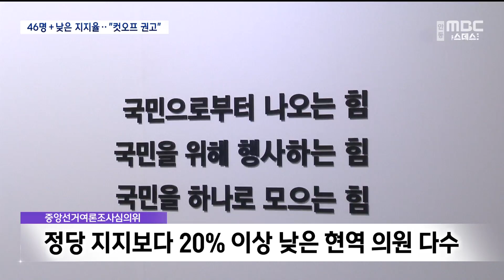[R]국힘 당무감사 살생부 46명 누구?..영남권 현역 위기감 / 안동MBC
2023/11/28 08:30:00    작성자 : 이정희

◀ 앵 커 ▶
국민의힘 당무감사위원회가
하위 22.6%, 46곳 당협위원장에 대해
사실상 컷오프를 권고했는데요,

이 중에는 영남권 현역 의원이 상당수 포함된 것으로 알려졌습니다.

당무감사 결과는 국회의원 선거 공천의
기초 자료로 활용되기 때문에
현역 의원 '물갈이'가 본격적으로 시작됐다는
관측이 지배적입니다.

이정희 기자

◀ 리포트 ▶
국민의힘 당무감사 결과, 공천배제 권고 대상인 하위 22.6%, 46명의 당협위원장이 누구인지

◀ INT ▶ 신의진/국민의힘 당무감사위원장
"총 46명의 당협위원장에 대해서 당협 활동에 문제가 있다고 권고하기로 했습니다. (앞으로
최고위원회와) 공천관리위원회에 자세하게
보고할 예정입니다.”

당협 활동에 문제가 있다고 본 46명과는 별개로
정당 지지율보다 개인 지지율이 현격히 낮은
현역 의원도 '문제가 있음'을
공관위에 권고하기로 한 대목도 주목됩니다.

"정당의 지지도에 비해서 본인의 지지도가 20%
정도 차이가 나는 사람을 할지, 15% 정도 나는 사람을 할지 (정하지는 못했습니다.) 결국은
총선에서 경쟁력이 굉장히 중요하기 때문에."

이 두 가지 권고 대상에 영남권 의원이 다수
포함된 것으로 알려졌습니다.

실제로 당무감사 과정에서 경북의 한 의원은
땅 투기 의혹이 불거져 소명 요구를 받는 등
상당수가 강도 높은 감사를 받은 것으로
전해졌습니다.

중앙선거여론조사 심의위원회에 등록된
지역 현역 의원에 대한 최근의 여론조사 결과를 보면, 의원별 지지율 차이가 현격히 드러나고,
정당 지지도보다 20% 이상 지지율이 낮은
의원도 있습니다.

◀ INT ▶ 경북 현역 국회의원
"서로 조심스러워서 어떻다 말할 수 있겠습니까
. 당무감사위원회 대로 최선을 다했을 것이고,
이제 공관위에서 보고 판단을 하시지 않을까."

국민의힘 현역 112명 중 영남권 의원은 56명,
절반을 차지합니다.

보수 텃밭인 영남권은 대체로 개인 지지율이
정당 지지율보다 낮은 지역이기 때문에,
이번 당무감사가 TK, PK 현역 의원에 대한
물갈이의 신호탄이라는 시각이 지배적입니다.

3년 만에 실시한 국민의힘 당무감사 결과는
공천 여부의 중요 자료로 활용될 예정이어서
이들이 컷오프 될 가능성이 높다는 관측이
나옵니다.